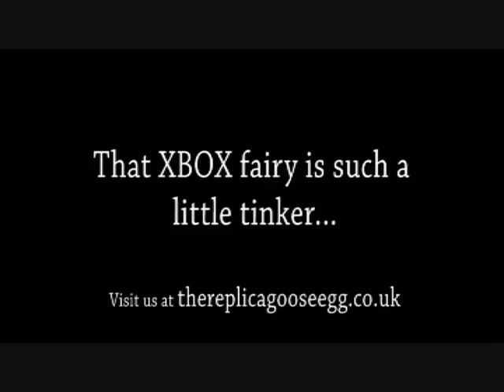The XBOX Fairy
Why do batteries run out so fast on our XBOX pads.